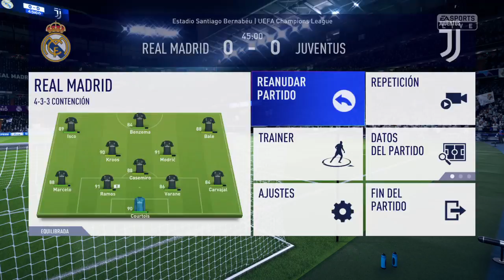Real Madrid VS Juventus - DEMO DE FIFA 19